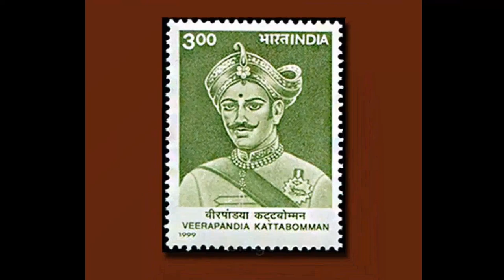யாரும் அறிந்திடாத வீரபாண்டிய கட்டபொம்மனின் அரிய தகவல்கள்! | Interesting Facts Of Kattabomman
Veerapandiya Kattabomman was an 18th-century Palayakarrar and chieftain from Panchalankurichi in Tamil Nadu, India who waged a war against the British East India Company. He was captured by the British and hanged in 1799 CE.

Veerapandiyan was born to Jagaveera Kattabomman and Arumugattammal on 3 January 1760. Veerapandiyan was called ‘Karuthaiah’. and had two younger brothers Dalavai Kumarasami and Duraisingam. On 2 February 1790, Veerapandiyan became the ruler of Panchalankurichi.